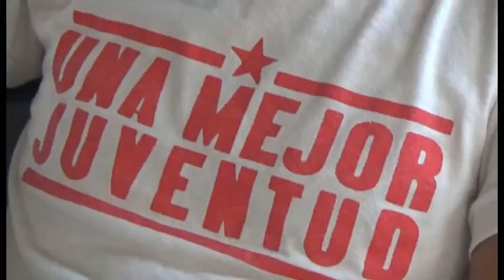Se preparan jóvenes medialuneros para la Asamblea de Balance 12 Congreso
Con vista a la asamblea de balance duodécimo Congreso de la UJC se promueven acciones productivas y culturales en las comunidades y las organizaciones de base en el municipio de Media Luna.